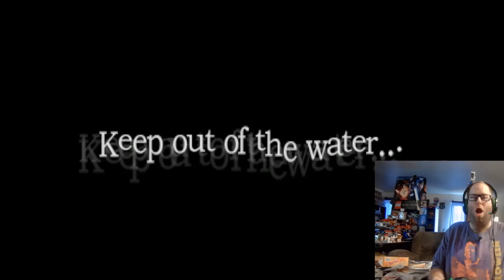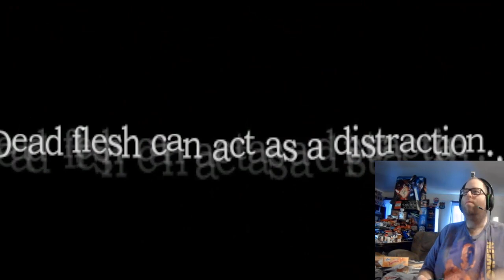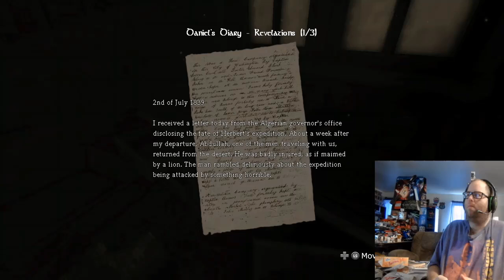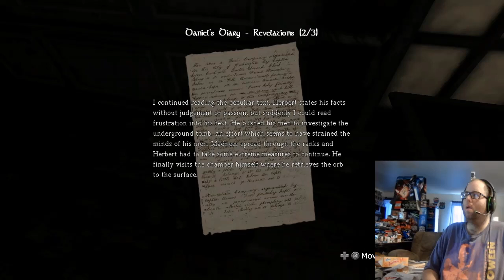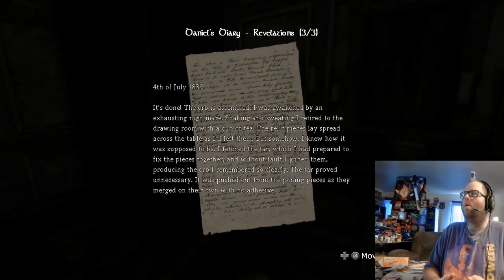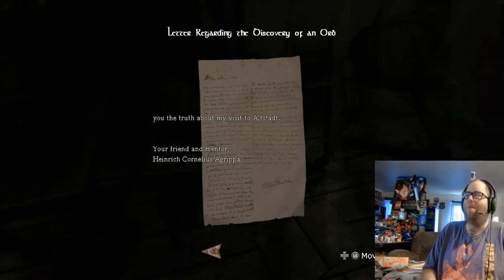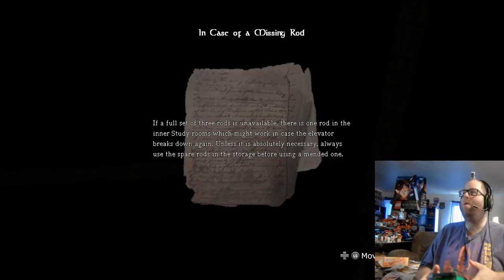Let's Play Amnesia The Dark Descent Part 3 Hydro Horror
My playthrough of Amnesia The Dark Descent Part 3.